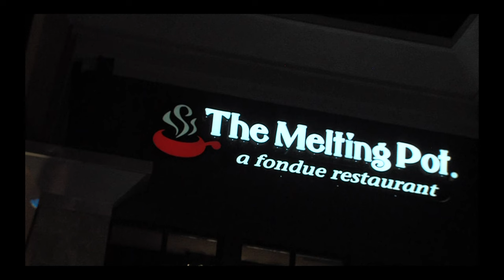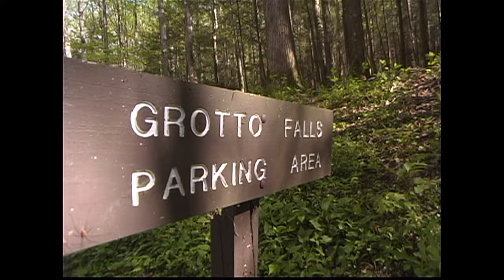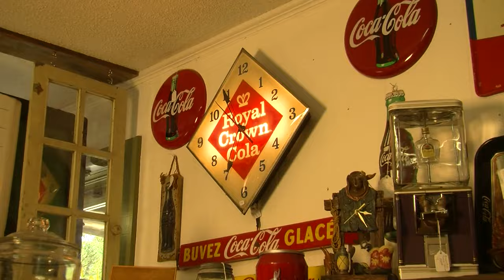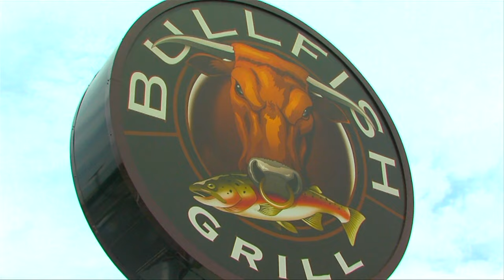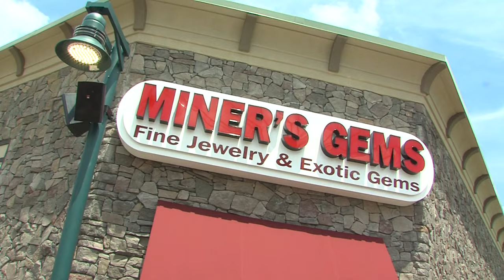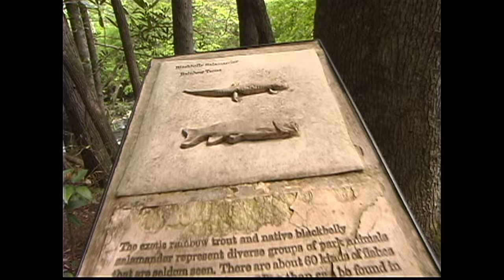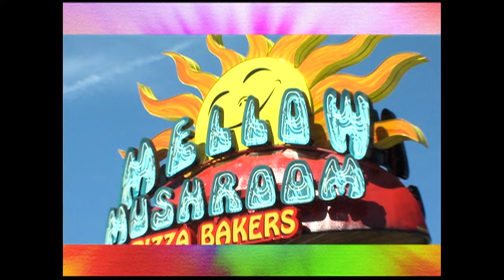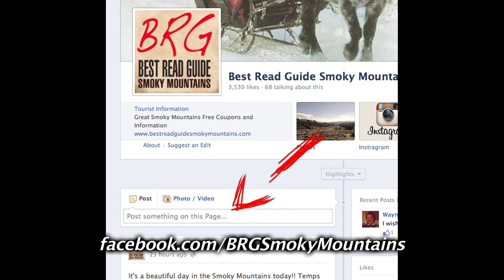Pigeon Forge and Gatlinburg show 2_16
/Youtube / watch VIC's  5 travel Channels from the Smoky Mountain Area

North Carolina's High Country
Boone, Banner Elk, Blowing Rock, Beech Mountain, Sugar Mountain, Grandfather Mountain in NC